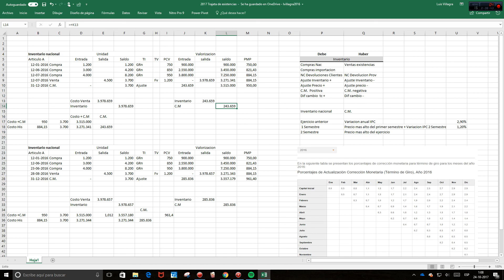Contabilidad Inventario Nacional C.M. 2017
Plantilla de C.M. Nacional  2017